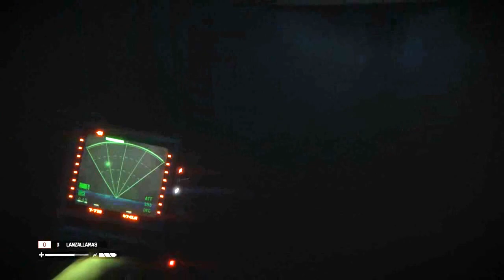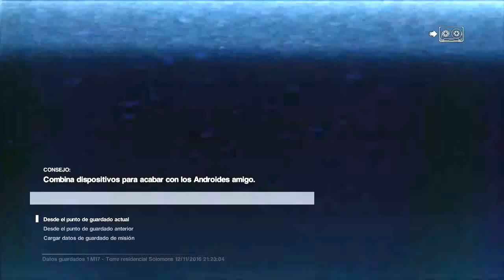Terror Games|Alien Isolation Capitulo 33: La Estación Espacial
Terror Games
Alien Isolation
Capitulo 33:La Estación Espacial